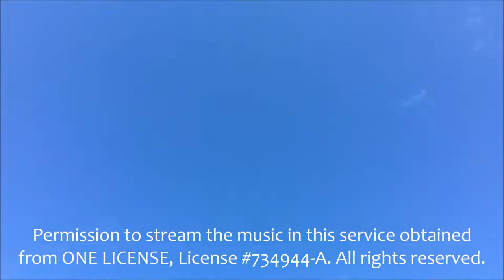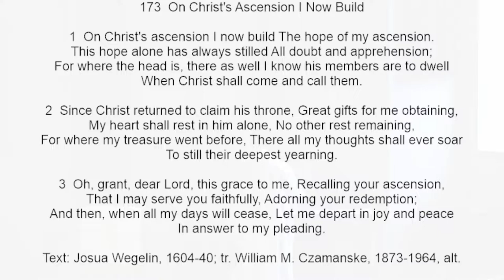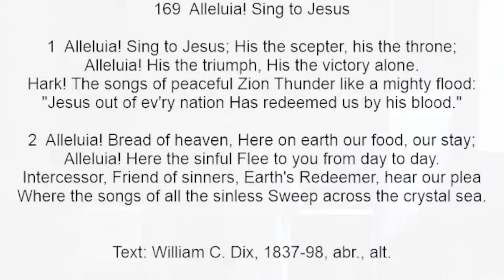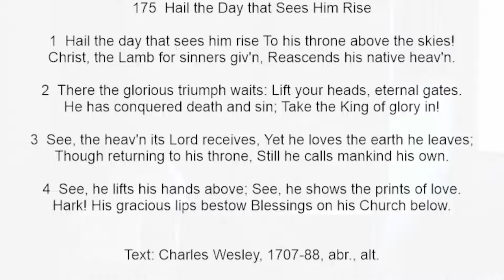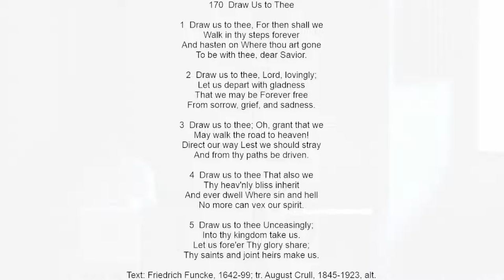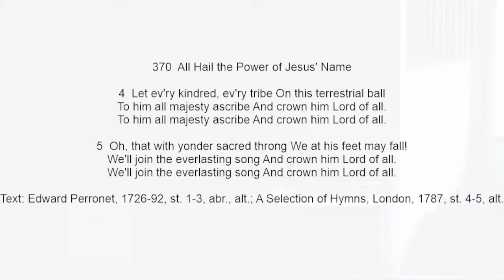Sunday Morning Worship - May 29, 2022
Our worship service begins at 10:15am Eastern Time.
All Hymns are from the Christian Worship Hymnal (1993) and Christian Worship Supplement.
Permission to stream the music in this service obtained